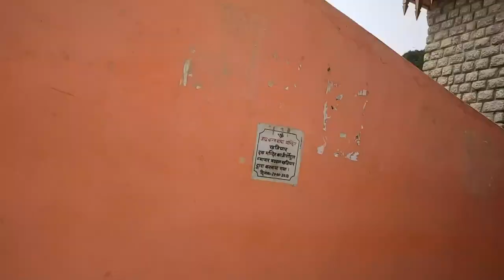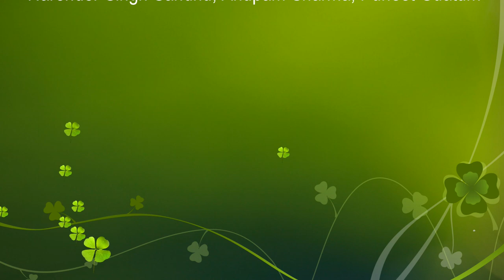Pohlani Forest Trail Dainkund Short Documentary with Anupam Sharma by Narender Singh Sandhu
Pohlani Forest trail also know as Pohlani Mata temple place for Maa Kali Devi located on the mountain top near Lakkardmandi Khajjiar to Dalhousie.This trek is a mule trail that links Chowari Jot near Chamba with Phoolani Devi Temple at Dainkund. It is a 5.7 kilometer long trail with no steep ascends or descends. This is an excellent trek for beginners and children. Chowari Jot and Dainkund are linked via a 6 kilometre ridge that undulates between an elevation of 2450 and 2750 meters above sea level. The motor-able road on the other hand, dips down steeply to Khajjiar from Chowari Jot and then rises to Dainkund, a total distance of around 30 kilometres. Walking along this ridge provides unparalleled views of Pir Panjal and the Middle Himalayas. This route is frequented by locals as a faster than bus alternative route to Phoolani Devi temple and by shepherds grazing their livestock. This day trek is an excellent trail for a day out with children, family and friends. The trail starts at the viewpoint the overlooks the car parking at Chowari Jot. From this viewpoint, the trail meanders along the various viewpoints dotted along the Chowari Jot ridge. After the viewpoints the trail passes along an ugly mini concrete dam. This Frankenstein dam was created by HPTDC (Himachal Pradesh Tourism Development Council) to promote tourism (sigh). After the dam, the trail follows the ridge in a northerly direction over several grassy meadows. About two kilometres from the starting point at Chowari Jot the radars at the air force station in Dainkund are visible on the horizon. From this point onward, the trail is dotted with numerous small ponds, shepherd shelters, viewpoints and prospective camping grounds. Be advised that these ponds do not contain potable water, and they are generally used by shepherds for watering their livestock. Four and a half kilometres from the start the trail meanders into a long winding left hand turn. A small shepherd shelter along a pond immediately after this turn is the best viewpoint and picnic spot on this trail. After the shepherd shelter the trail passes through a grove of trees and emerges near the Phoolani Devi temple at Dainkund. From the temple, you may choose to continue to Dalhousie, Khajjiar or on to the vehicle parking at Dainkund.